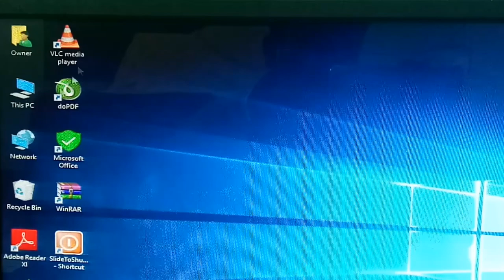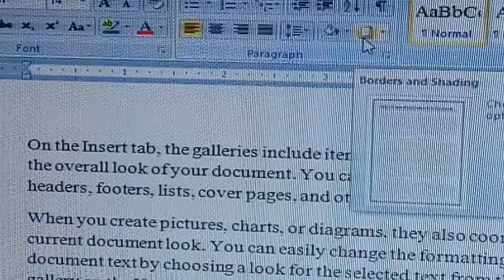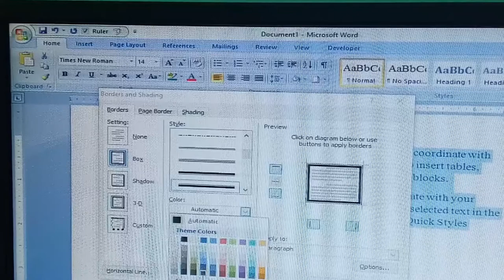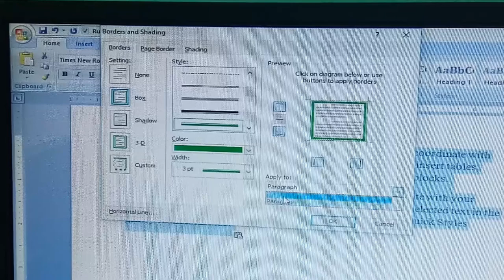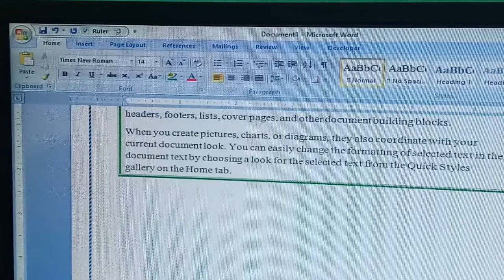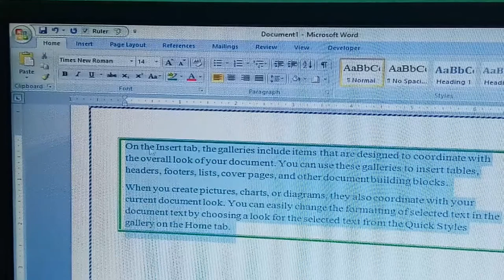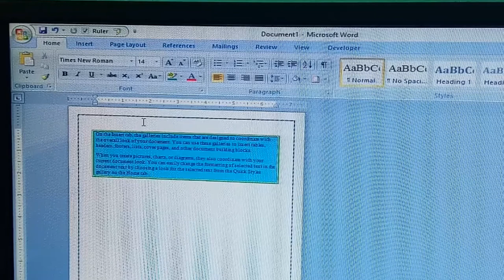Border, Page Border and Shading Border Option Detail In Ms Word In Hindi||Border & Shading Kya Hain?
ms word me border kaise banaye
border and shading
ms word tricks
page border in word
MS Word 2007 in Hindi Using Page Color Borders & Shading
Border and shading | MS Word Tips and Tricks
Border & Shading ll How to add Borders and Shading  in Hindi
how to adjust page border margins in word? page border
Dca :-
Fundamental
Ms dos
Windows
Adca
Tally
Dtp
My Other videoes link given below -